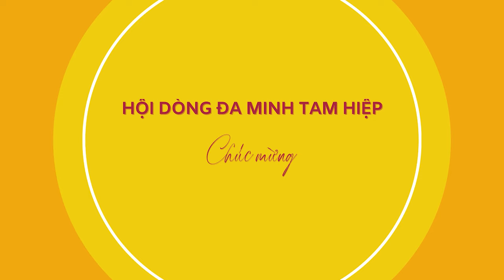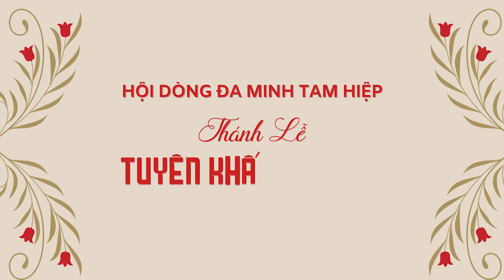THÁNH LỄ TIÊN KHẤN NĂM 2024 - 7 nữ tu Khấn Lần đầu trong Hội dòng Đa Minh Tam Hiệp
🌹🌹 07 nữ tu Tiên khấn và 17 nữ tu khấn lần II.
Với tình yêu thương của người anh trong Gia đình Đa Minh, Cha Toma Aq. Nguyễn Trường Tam, OP - Bề trên Giám tỉnh - Tỉnh dòng Đa Minh Việt Nam, đã chủ sự Thánh lễ Tiên khấn cho 07 tập sinh vừa hoàn tất hai năm Tập theo luật Dòng và 17 nữ tu Khấn tạm vừa hoàn tất thời gian Học viện Thần học sẽ Tuyên khấn lại để bắt đầu bước vào giai đoạn thực tập cộng đoàn.